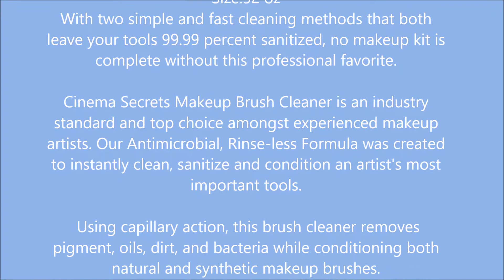Cinema Secrets Professional Makeup Brush Cleaner 32 oz